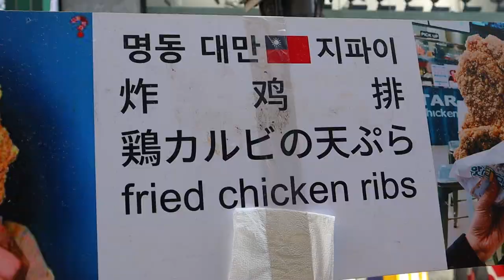Thai's style crispy fried chicken ribs - korean street food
🔔 Subscription
🌏 Location
SEOUL, SOUTH KOREA